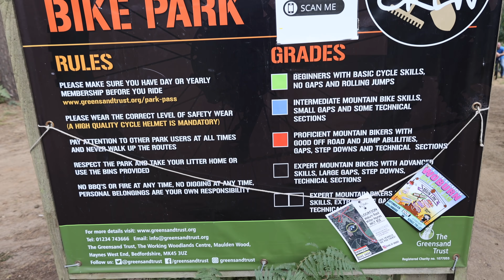Riding these INSANE DIRT JUMPS and Downhill Tracks at Woburn Jam 2021!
After seeing what the King of Spades and the boys have been up to on youtube and instagram building these epic dirt jumps up at woburn, when we were invited up to ride for the Jam we just had to go!  It was awesome to shred back here again after many years, and after getting back from Audi Nines it was rad to hang out and ride in the UK again!  We meet up with Matt Jones, Sam Johnson and other locals, then ride the enduro downhill mtb tracks all round the bikepark too, full of jumps and sick berms!  It's a great place to visit and thanks for the locals for being so friendly and it was awesome to meet all of you at the weekend!